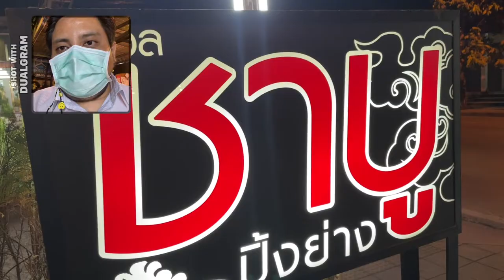บอล ชาบู ปิ้งย่าง สายไหม41 🍺 © ✈ รวมร้านปิ้งย่าง EP.2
ร้านปิ้งย่างสไตล์ ยากินิคุ แบบญี่ปุ่นผสมไทย 555 ตั้งอยู่ริมถนนสายไหม ใกล้ซอย41 เป็นร้านเล็กๆที่เปิดมานานบริการดี ขายแบบเป็นชุด ไม่บุฟเฟต์ มีน้ำจิ้ม 2 แบบ และอร่อยทั้ง 2 แบบ เป็นอีกร้านโปรดของพี่ที่อยากบอกต่อ